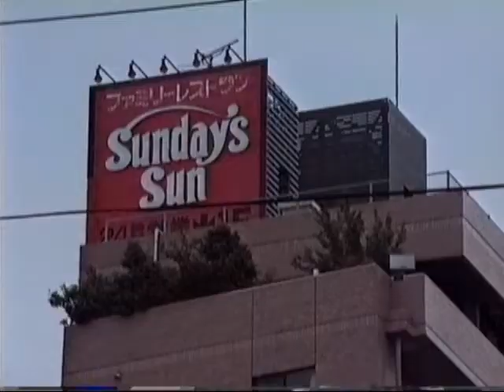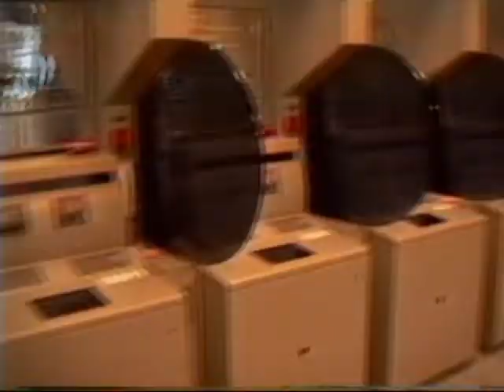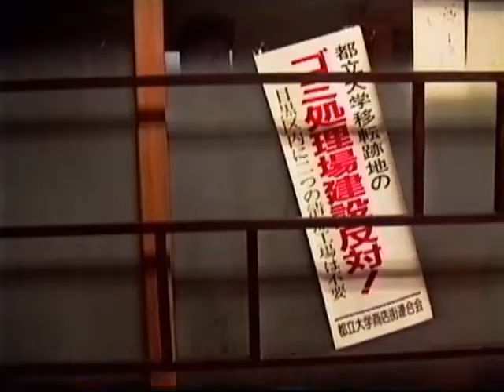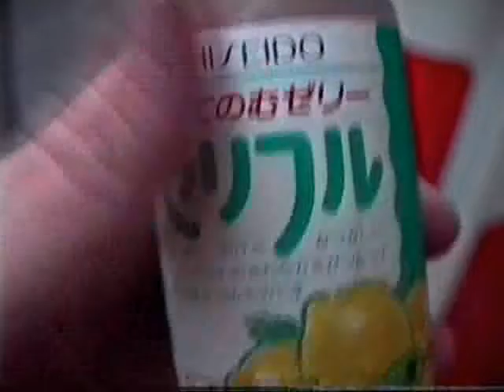1991年 都立大学駅辺り Toritsu-Daigaku Station Area 910601